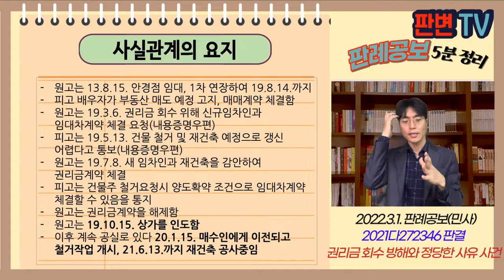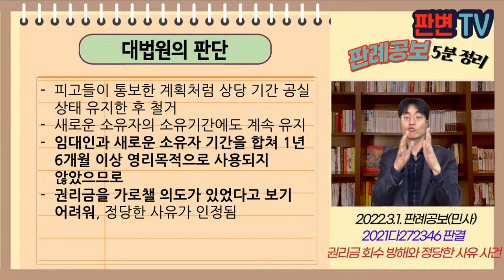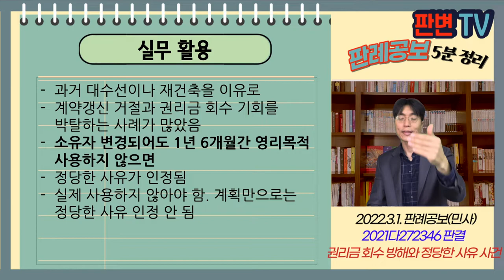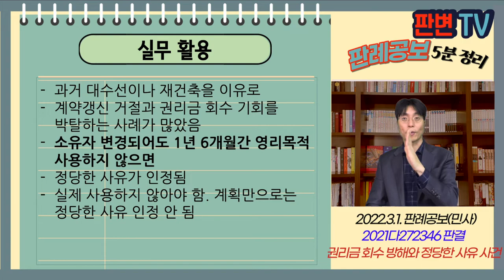권리금 회수 방해와 정당한 사유 사건 [22.3.1.자 판례공보(민사)]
권리금 회수 방해와 정당한 사유 사건
별 4개

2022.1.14. 선고 2021다272346 판결
손해배상(기)

원고 임차인
피고 임대인(상고인)

파기환송

원고는 13.8.15. 안경점 임대, 1차 연장하여 19.8.14.까지
피고 배우자가 부동산 매도 예정 고지, 매매계약 체결함
원고는 19.3.6. 권리금 회수 위해 신규임차인과 임대차계약 체결 요청(내용증명우편)
피고는 19.5.13. 건물 철거 및 재건축 예정으로 갱신 어렵다고 통보(내용증명우편)
원고는 19.7.8. 새 임차인과 재건축을 감안하여 권리금계약 체결
피고는 건물주 철거요청시 양도확약 조건으로 임대차계약 체결할 수 있음을 통지
원고는 권리금계약을 해제함
원고는 19.10.15. 상가를 인도함
이후 계속 공실로 있다 20.1.15. 매수인에게 이전되고 철거작업 개시, 21.6.13.까지 재건축 공사중임

권리금 회수기회 방해의 정당한 사유
1년 6개월 이상 영리목적으로 사용하지 아니한 경우
장래 사용하지 않는 경우, 소유자가 변경된 경우에도 적용되나?

피고들이 통보한 계획처럼 상당 기간 공실 상태 유지한 후 철거
새로운 소유자의 소유기간에도 계속 유지
임대인과 새로운 소유자 기간을 합쳐 1년 6개월 이상 영리목적으로 사용되지 않았으므로
권리금을 가로챌 의도가 있었다고 보기 어려워, 정당한 사유가 인정됨

실무활용
과거 대수선이나 재건축을 이유로
계약갱신 거절과 권리금 회수 기회를 박탈하는 사례가 많았음
소유자 변경되어도 1년 6개월간 영리목적 사용하지 않으면
정당한 사유가 인정됨
실제 사용하지 않아야 함. 계획만으로는 정당한 사유 인정 안 됨